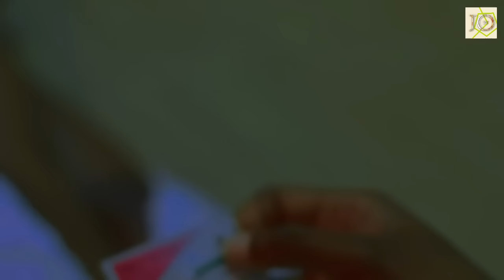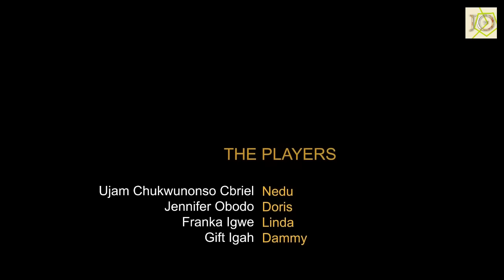MY NEIGBOUR EMPLOYED HIM 2B HER DRIVER BUT I FOUND MY DREAM HUSBAND IN THE POOR GUY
Cast:
Producer:
Director:
TURN IN LOVE